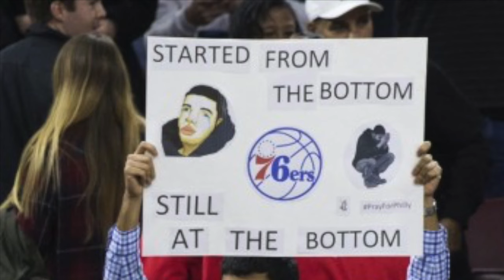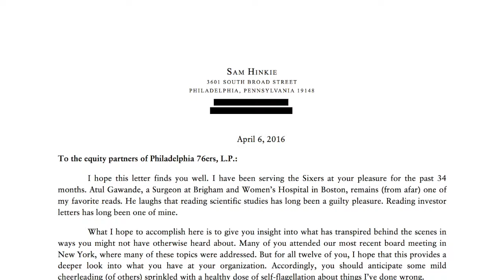Trust the Process (You'll Be Back: from Hamilton Parody)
Sam Hinkie leaves the 76ers but he'll be back, just
This song also gave me a harsh reminded that I'm no GroffSauce what a talented guy.

Photos Via: The Internet